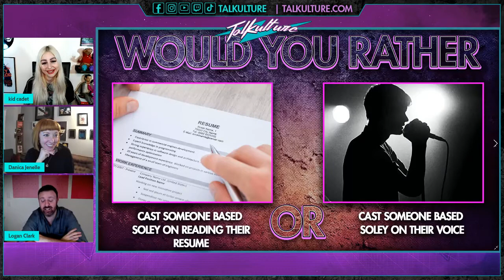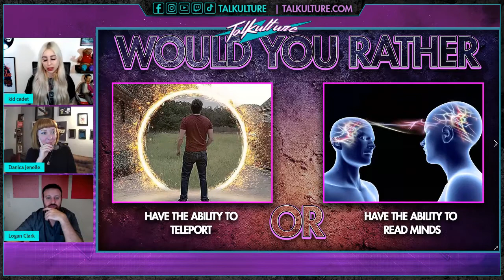Logan Clark Plays "Would You Rather?" On Talkulture!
Logan Clark (I can See Your Voice on Fox & Legendary on HBO) plays our rapid fire round of Would You Rather?
Highlighted from our full interview episode 104 with Logan,

 7pm ET | 6pm CT | 5pm MT | 4pm PT